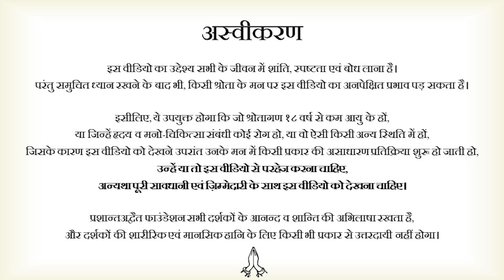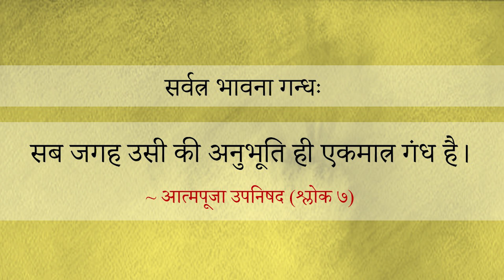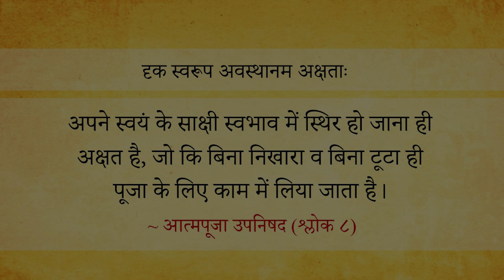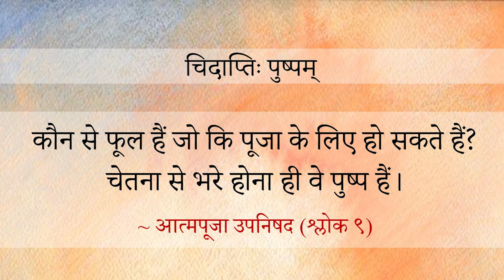पूज्य क्या, पूजा क्या || आचार्य प्रशांत, आत्मपूजा उपनिषद पर (2014)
संस्था से संपर्क हेतु इस फॉर्म को भरें:
या कॉल करें: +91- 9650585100/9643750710

वीडियो जानकारी: 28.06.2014, कैंचीधाम, उत्तराखंड, भारत

प्रसंग:
~ पूजा का सही अर्थ क्या है?
~ वास्तव में कौन पूजनीय है?
~ पूजा की सही विधि क्या है?